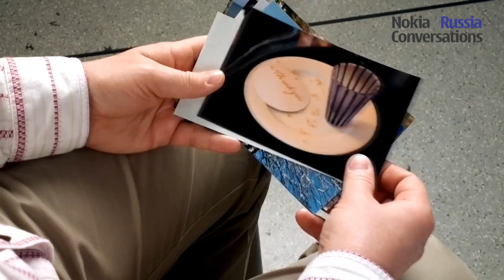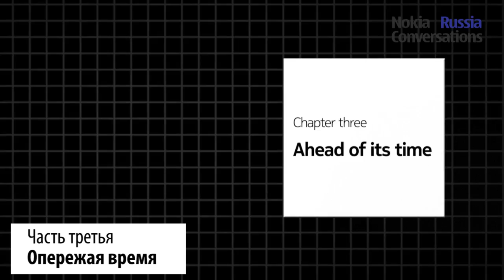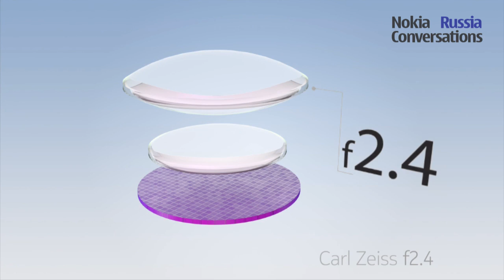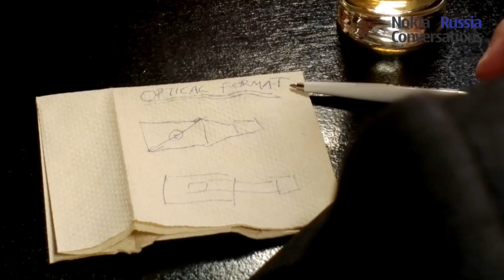Nokia 808 PureView: 5 лет созидания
Хотите знать как создавался инновационный камерофон Nokia 808 PureView, который перевернул представления о возможностях съемки на камеру мобильного телефона. Обо всем - в нашем эксклюзивном документальном фильме. Совет - при просмотре включите аннотации.